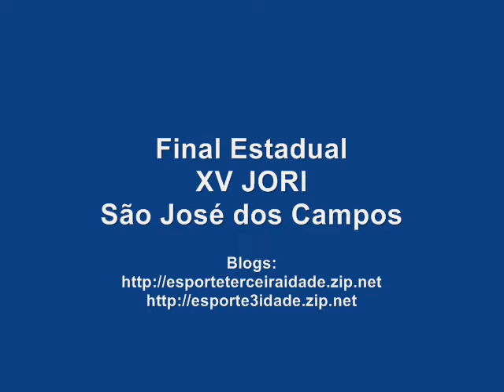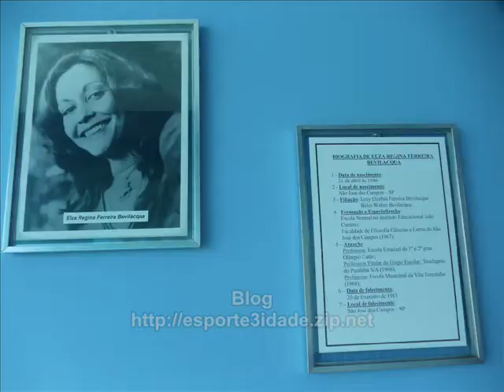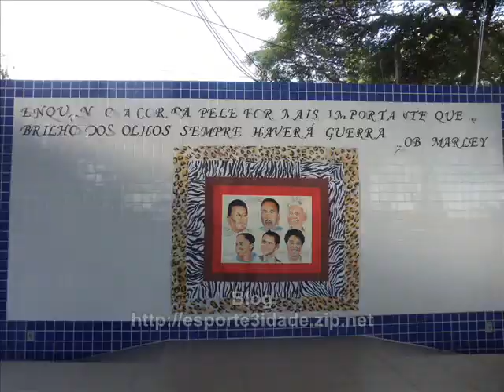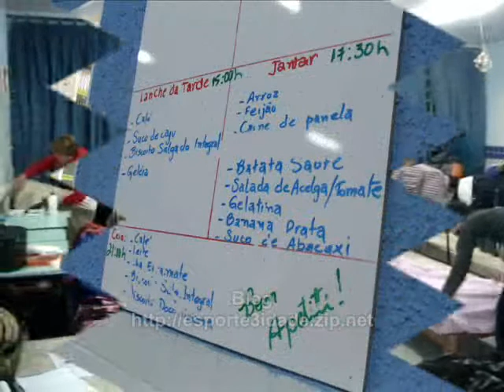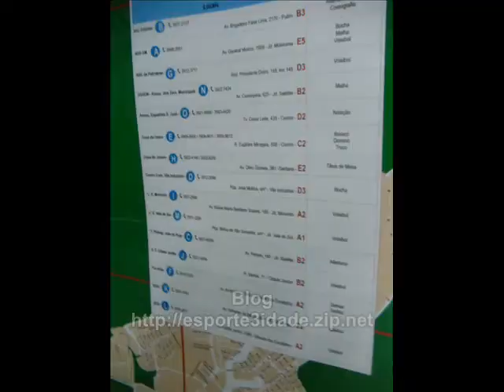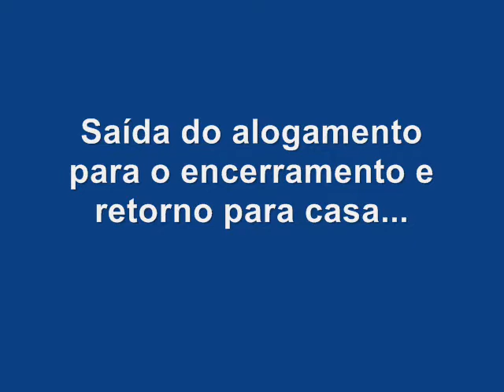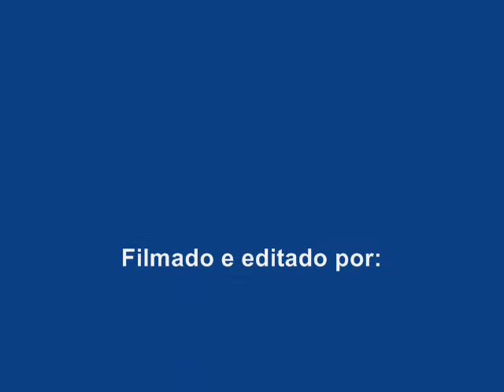VITALidade SBC, ALOJAMENTO - FINAL ESTADUAL XV JORI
Delegação VITALidade S.B.Campo rumo à cidade de São José dos Campos na final estadual do XV JORI - Jogos Regionais do Idoso, alojamento e retorno.
Coordenador: Miguel Guarinon. Blog - Dezembro/2011